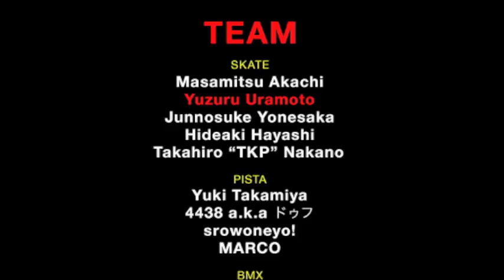ST line film #39 Ura3,Urukun,Iichan,Kenjirou,Haruka